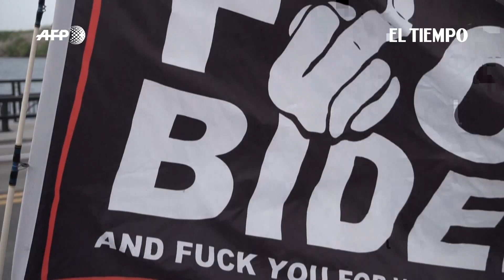Secretario de Justicia de EE. UU. confirma que aprobó el allanamiento en casa de Trump | El Tiempo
Aunque no explicó el motivo exacto de la redada, Merrick Garland, fiscal general de Estados Unidos, aseguró que existe una "causa probable" para el allanamiento de la casa de Donald Trump en Mar-a-Lago, Florida. Por su parte, el expresidente y magnate, con gran influencia en el partido republicano, cuestionó el profesionalismo del FBI.